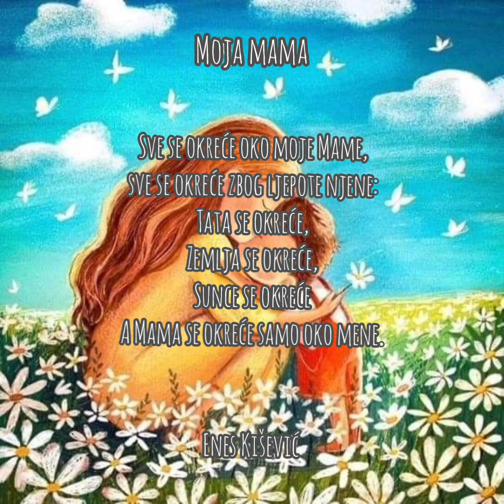Moja mama - Enes Kišević